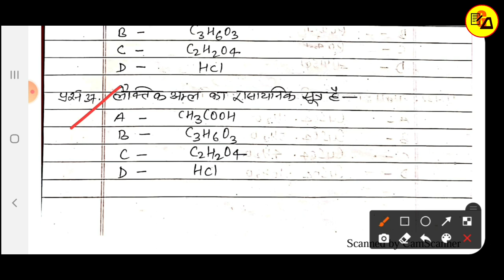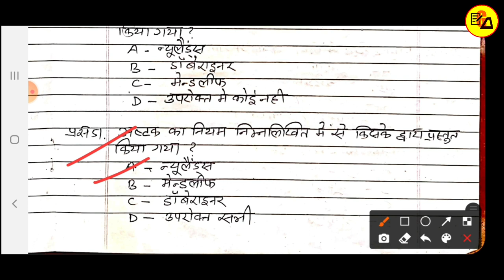Class 10 Most V.V.I. Objective Questions Answer|Class 10 Chemistry Objective by Abadat Sir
Best Wishes :-
इस वीडियो में कक्षा दसवीं के विज्ञान के किताब से रसायन शास्त्र की पूरे चैप्टर का निचोड़ और खुद से अनुभव किया गया ऑब्जेक्टिव प्रश्न को तैयार कर वीडियो बनाया गया है जो आपके आने वाले वार्षिक एग्जाम के लिए बहुत ही ज्यादा महत्वपूर्ण साबित होने वाला है इसलिए इस वीडियो को अपने दोस्तों तक पहुंचाने की कोशिश करें ताकि सभी विद्यार्थी इसका फायदा उठा सकें l